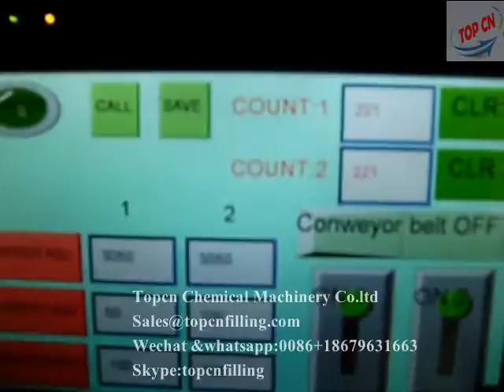Labeling machine for shampoo bottles automatic double sides labeling machine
Skype:Topcnfilling
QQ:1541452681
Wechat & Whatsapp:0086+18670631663